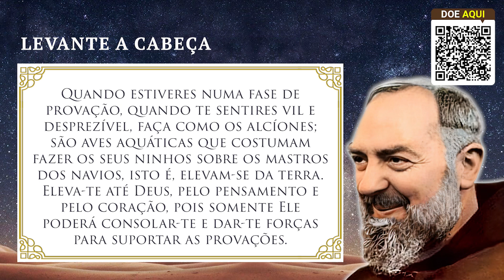Levante a Cabeça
O Programa Padre Pio de hoje está imperdível, assista agora --